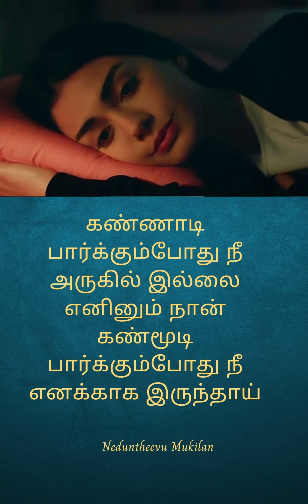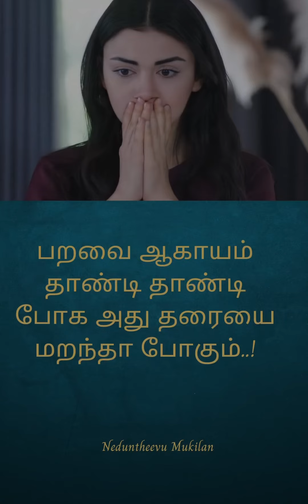2024 எல்லாம் சரியாகும் என்று ஒரு நம்பிக்கை இருந்தது ஆனால் எதுவுமே மாறப்போவதில்லை அது தான் உண்மை 💯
2024 எல்லாம் சரியாகும் என்று ஒரு நம்பிக்கை இருந்தது ஆனால் எதுவுமே மாறப்போவதில்லை அது தான் உண்மை 💯